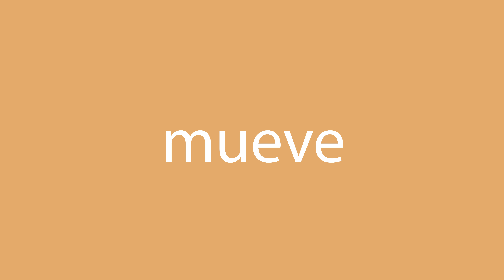Cómo se dice mueve en inglés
¿Cómo se dice correctamente mueve en inglés? Escuche con nosotros.
¿Cuál es la traducción correcta de la palabra mueve del español al inglés? Habla como los americanos. Además, ¿cómo escribir correctamente la palabra move?

¡Gracias!